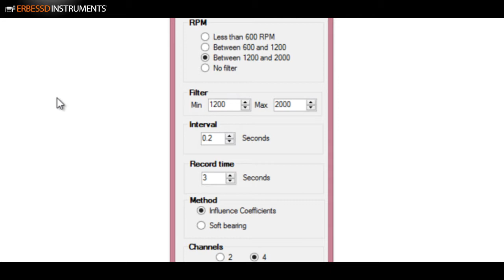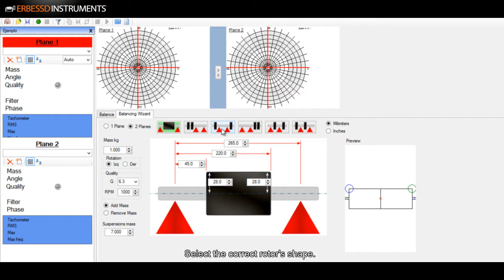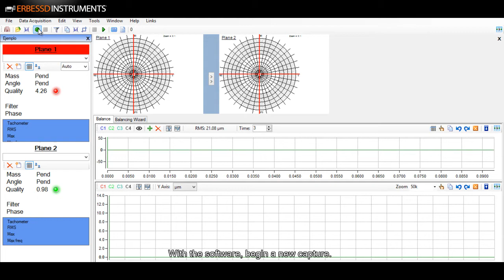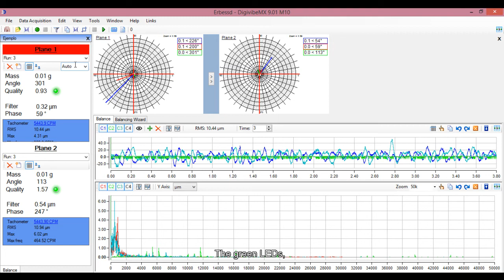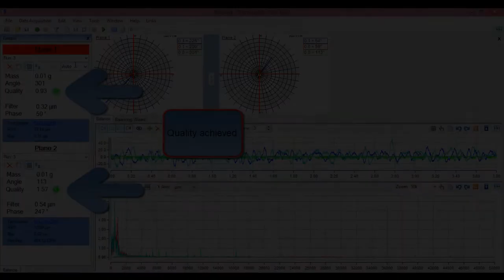2 Planes Balancing of Turbocharger Rotor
In this video we show you the balancing process of a rotor using the Erbessd Instruments EI-30 and the DigivibeMX M10 software.